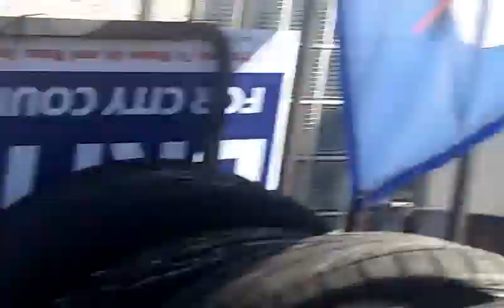San Bernardino Police Arresting someone Accident DUI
Lady hit someone and was DUI recorded for her safety and cops Accountability under the First amendment rights.